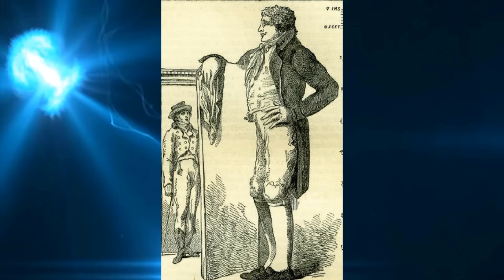Dünyanın Gelmiş Geçmiş En Uzun 10 İnsanı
1. Robert Wadlow Uzunluk : 2.78 - Doğum Tarihi : 22 Şubat 1918 - Cinsiyet: Erkek - Ülkesi : ABD Ayak -  Uzunluğu 47cm. - Ölüm :15 Temmuz 1940  Öldüğünde 2,72 m boy ve 220 kg ağırlığa sahipti.

2. John Rogan Uzunluk : 2.67 - Doğum Tarihi : 1868 - Cinsiyet: Erkek - Ülkesi : ABD

3. Trijntje Keever : 2.54 - Doğum Tarihi : 1616 - Cinsiyet: Kadın - Ülkesi : Hollanda

4. Edouard Beaupre : 2.51 - Doğum Tarihi : 1881 - Cinsiyet: Erkek - Ülkesi : Kanada

5. Vaino Myllyrinne : 2.51 - Doğum Tarihi : 1909 - Cinsiyet: Erkek - Ülkesi : Finlandiya

6. Don Koehler : 2.49 - Doğum Tarihi : 1925 - Cinsiyet: Erkek - Ülkesi : ABD

7. Zeng Jinlian : 2.49 - Doğum Tarihi : 1964 - Cinsiyet: Kadın - Ülkesi : Çin

8. Sultan Kosen : 2.47 - Doğum Tarihi : 1982 - Cinsiyet: Erkek - Ülkesi : Türkiye

9. Patrick Cotter O’Brien : 2.46 - Doğum Tarihi : 1760 - Cinsiyet: Erkek - Ülkesi : Irlanda

10. Gabriel Estevao Monjane : 2.46 - Doğum Tarihi : 1944 - Cinsiyet: Erkek - Ülkesi : Mozambik

Basketbol Potasının Büyüklüğü : 3,05

Zürafaların Boyu :  4.4 Metre